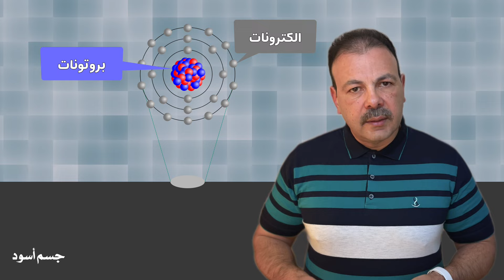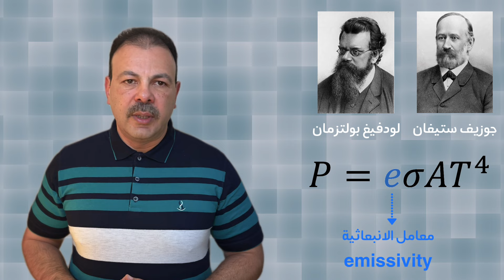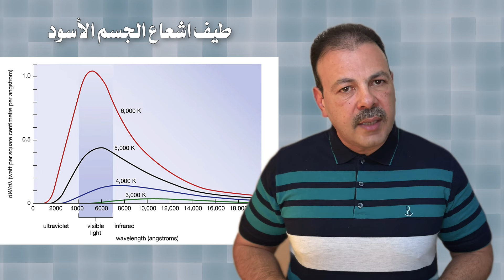الجزء الأول اشعاع الجسم الاسود الذي تحدى علماء الفيزياء الكلاسيكية | ما هو وما هو مصدره؟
هل تساءلت يومًا كيف يمكن للأجسام الساخنة، كالشمس أو المعادن المتوهجة، أن تشع طيفًا من الألوان والطاقة؟ 🤔 تعرف في هذا الفيديو على إشعاع الجسم الأسود، ذلك المفهوم الذي تحدى الفيزياء الكلاسيكية وأطلق ثورة ميكانيكا الكم! سنغوص في أعماق طيف الجسم الأسود، قانون بلانك، وتفاصيل التوزيع الحراري التي منحتنا نظرة غير مسبوقة في عالم الطاقة والإشعاع الكهرومغناطيسي. انضم إلينا لاكتشاف كيف غيّر هذا الإشعاع جذريًا فهمنا للطبيعة!

00:00 مقدمة
01:57 الاجسام المتوهجة
03:32 ما هو الجسم الاسود وما هو مصدر الاشعاع
07:16 لماذا لا ترتفع درجة حرارة الجسم مع استمرار امتصاص الضوء
09:32 قانون ستيفان بولتزمان للاشعاع الحراري
13:34 الختام

الجزء الأول اشعاع الجسم الاسود الذي تحدى علماء الفيزياء الكلاسيكية | ما هو اشعاع الجسم الاسود وما هو مصدره؟
الجزء الرابع تعرف على طريقة بلانك التي توصل بها لتكميم الطاقة لتفسير اشعاع الجسم الاسود المدخل لعلم ميكانيكا الكم